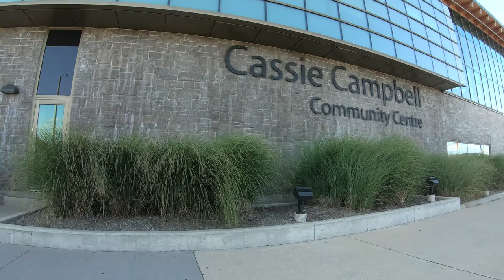2019 08 23 Rollerblading @ Cassie Campbell Community Centre